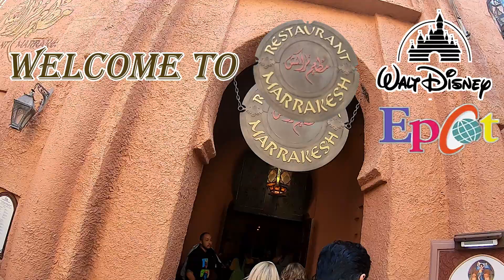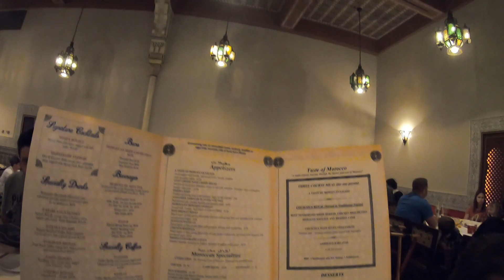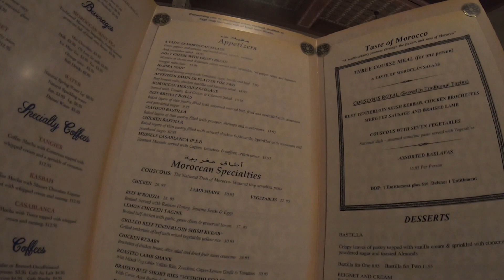Restaurant Marrakesh @ EPCOT - Disney World!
My experience eating at the "Restaurant Marrakesh" @ Epcot, Disney World.
Music found here:
  I will be getting better at making videos as my channel progresses.
 If you have any suggestion let me know.
 When I start running out of content to review and upload, I will most likely go back and do a retake on all of my videos I did before I got a editing program and green screen.